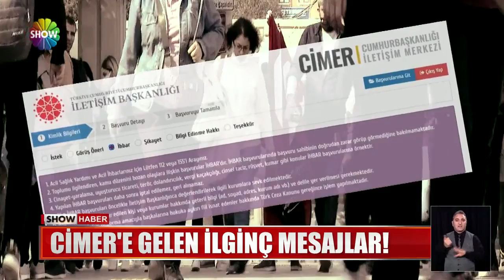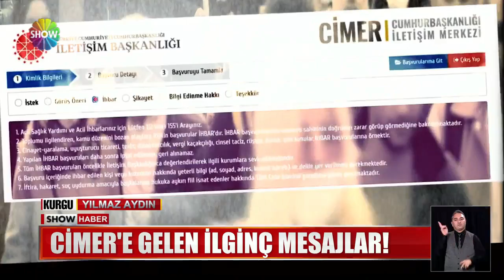CİMER'e gelen ilginç mesajlar!